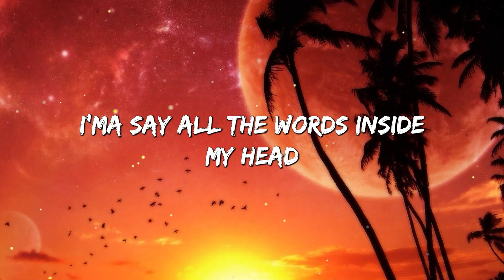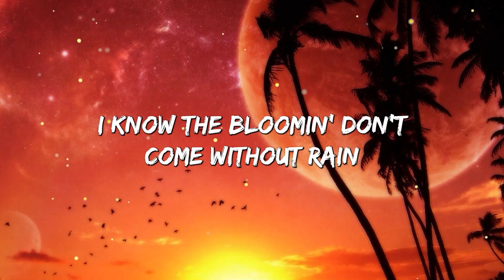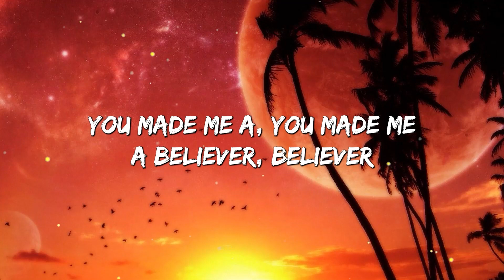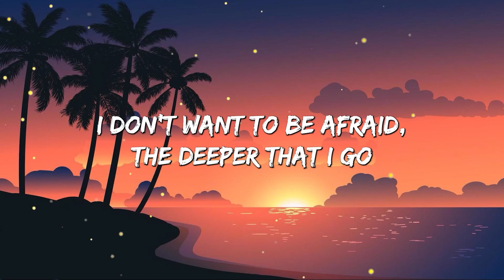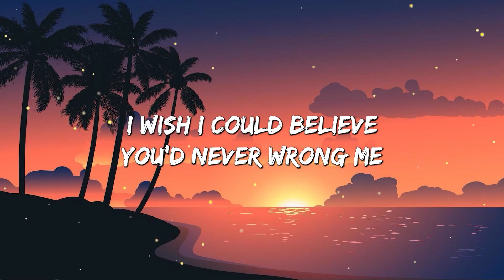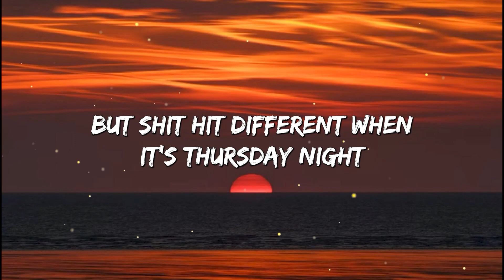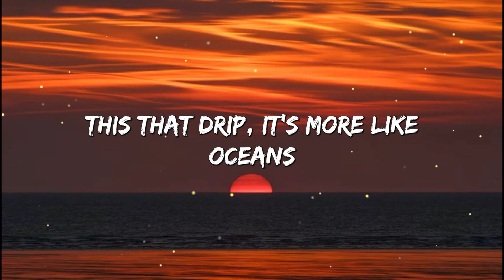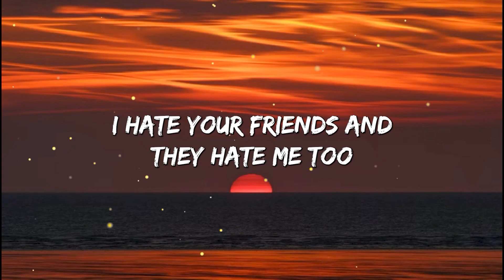Imagine Dragons - Believer (Lyrics) - (Mix) Machine Gun Kelly, Mike Posner, G‑Eazy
[Chorus]
Pain!
Pain!
Pain!
Pain!

[Chorus]
Pain!
Pain!
Pain!
Pain!

[Chorus]
Pain!
Pain!
Pain!
Pain!